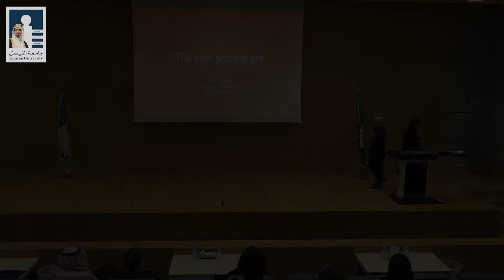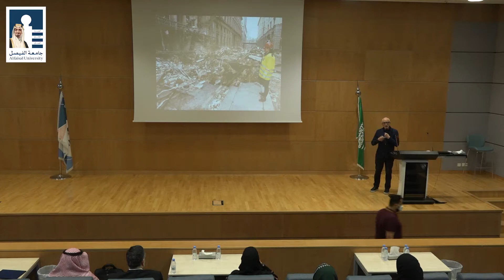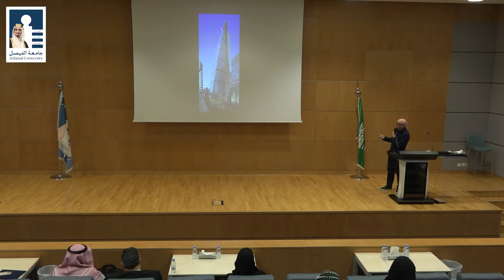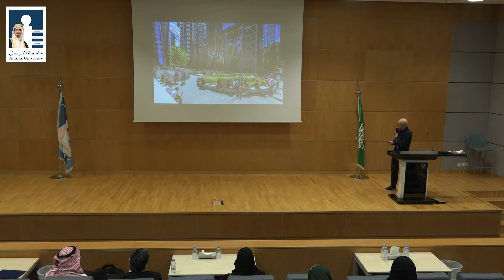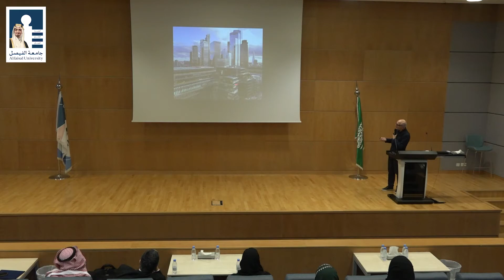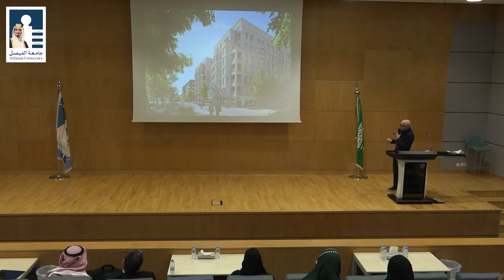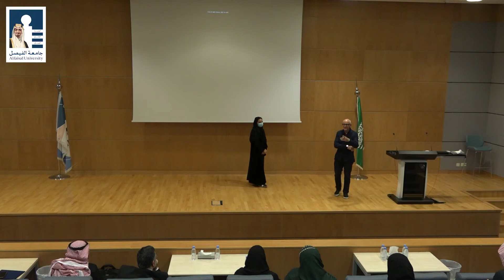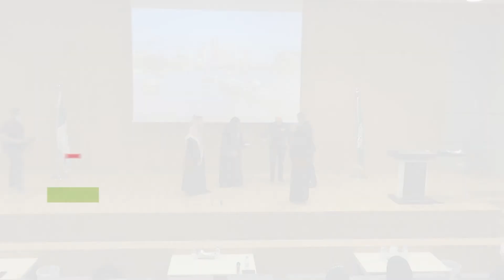COE Tech Talk by Arch.Peter Murray - The Changing Face of London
Alfaisal Graduate School Twitter: @GradStudiesAU
Executive Education Alfaisal University Twitter: @Execed5alfaisal
Alfaisal MBA Twitter: @Alfaisal_MBA